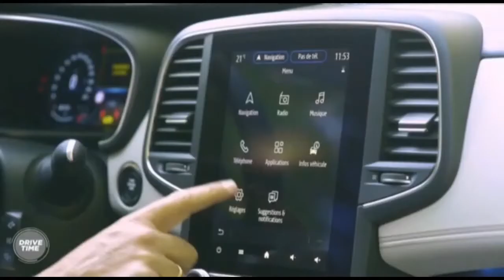Talisman Renault Drive time le joyau de la marque au losange Pub 60s